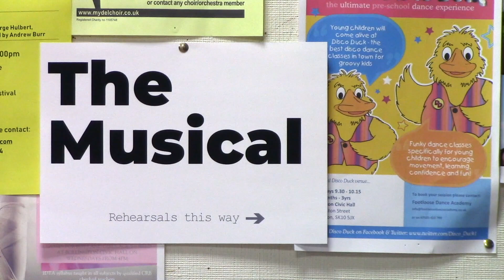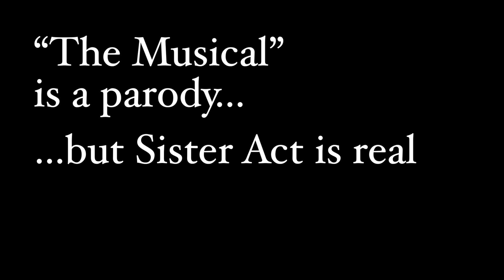The Musical - Episode 3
Former BLOG member Andy, now a West End director, arrives but is unimpressed by Matt's direction...